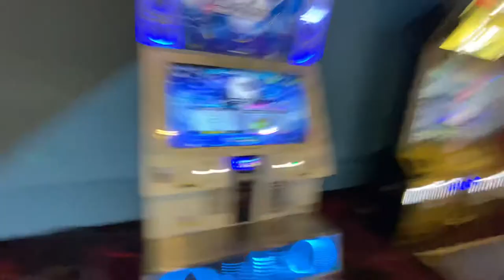Egoism 440 | DDR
Egoism 440

Difficultly 10

After being in quarantine it was nice to try to get back into the swing of things but of course I am a little rusty.